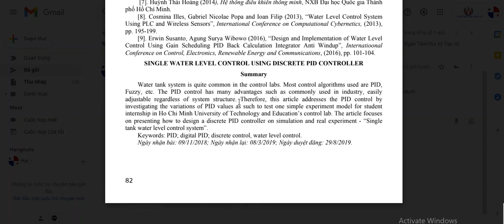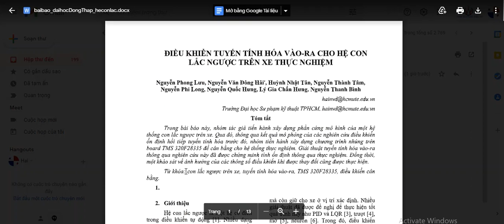sửa bài báo cho đúng form